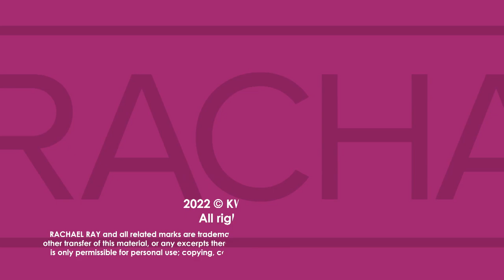Jenny Mollen Talks Narcissistic Friends—a Theme in Her New Book City of Likes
Jenny Mollen tackles difficult topics, from social media to narcissistic friends, in her first fiction book, "City of Likes."